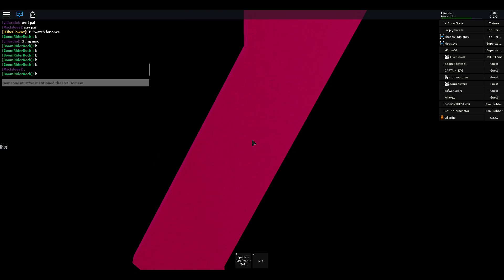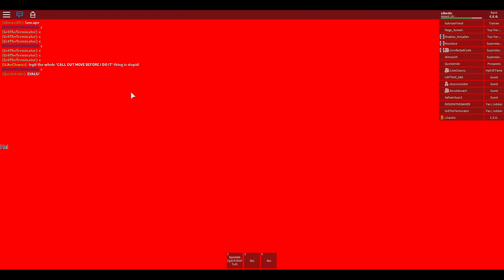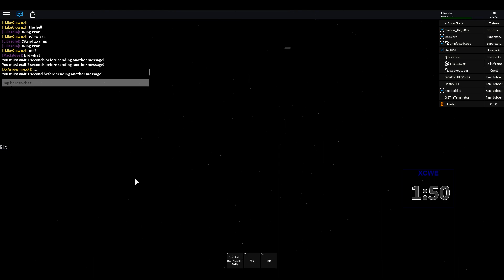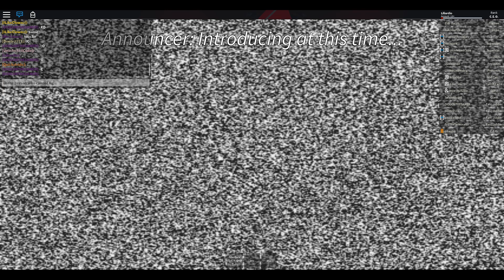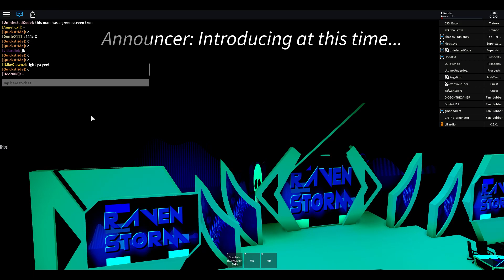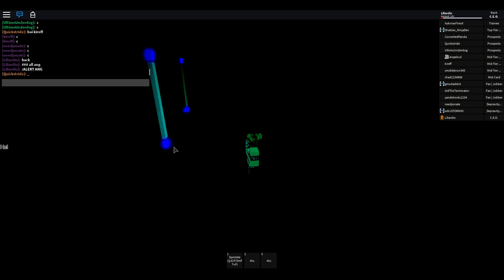12/29/18 Evals - LONER13 | 2X | Liliardio. Inc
Some animations are now made by my intern: iyoumelove